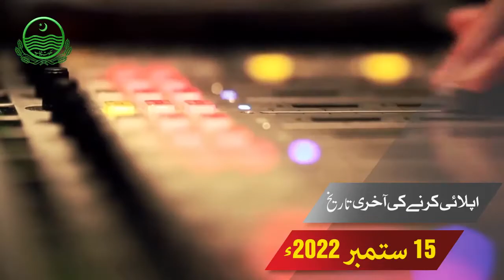Media Graduates Internship Program 2022